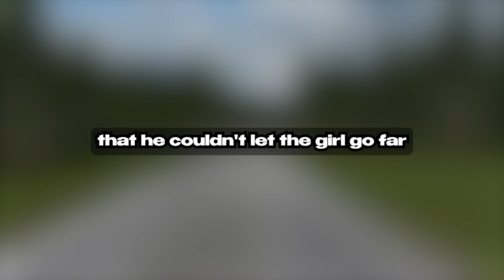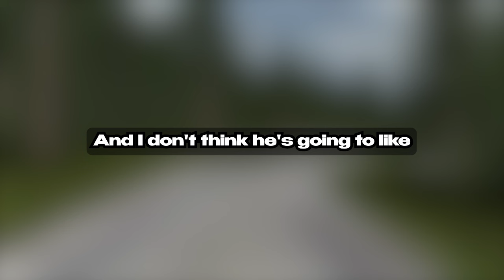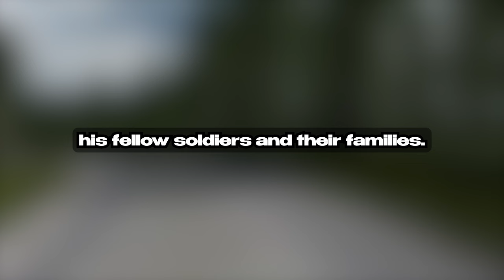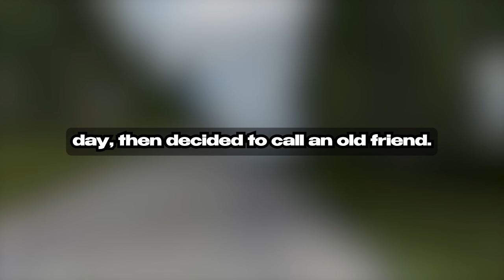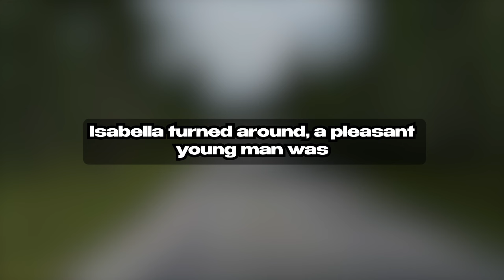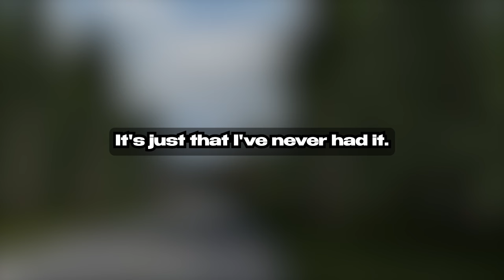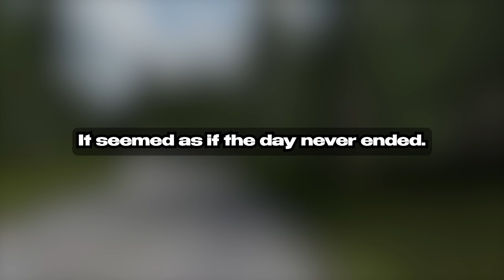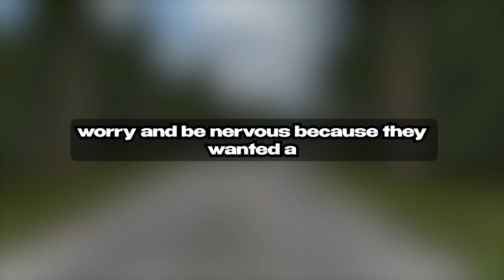Cheating wife. I Saw Her With My Best Friend On Our Bed. Husband's Revenge Story Audio Book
itaaskredditcheatingwifecheatingreddit aitareddit storiesreddit advicerelationship adviceaita storiesaita updaterelationship storiesaskreddit storiesentitled peopleentitled parentsfunny reddit storiesreddit aita updateboyfriend cheatinggirlfriend cheatingcheating storiescheating bfcheating wife storiescheating relationshipwife affairwife infidelity affaircheating spouse storiesinfidelity storiesinfidelity wife